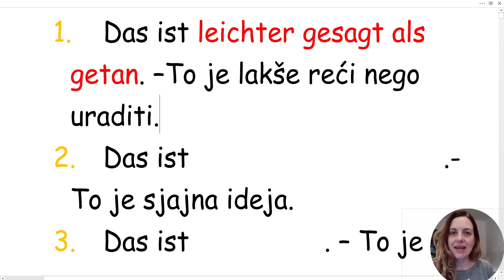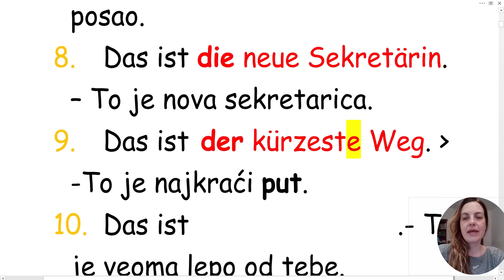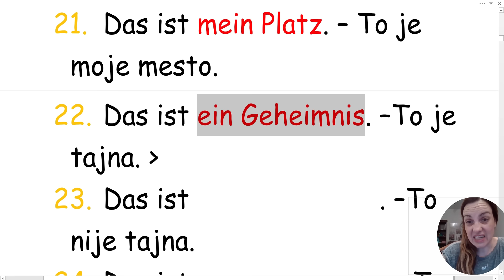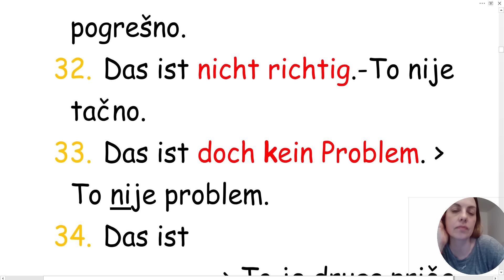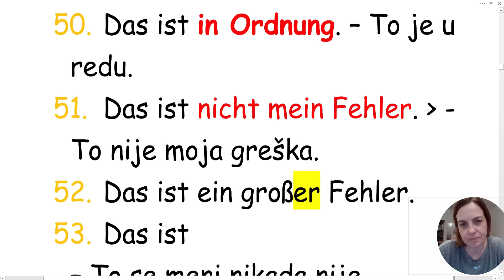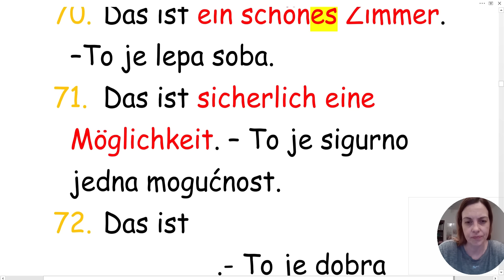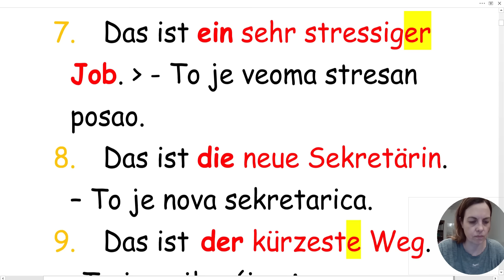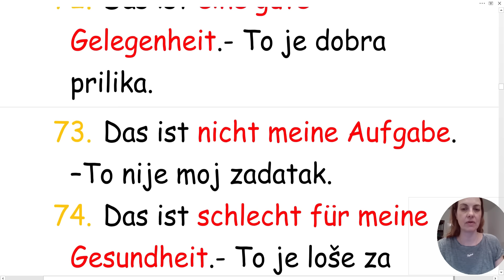NEMAČKI - SREDNJI NIVO- NEVEROVATNO LAKO ALI KORISNO - DAS IST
ODGLEDAJTE DO KRAJA OVU LEKCIJU, NAUČITE NOVE PRIDEVE I IZRAZE.
NEMAČKI NIJE TEŽAK KAD SE REČENICE PRAVILNO POREDJAJU,LAKŠE SE UČI.